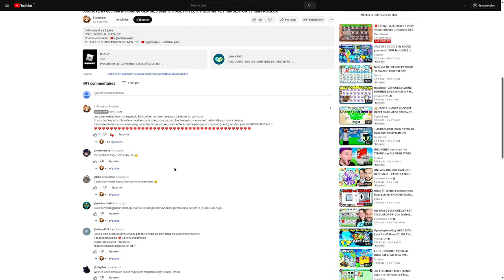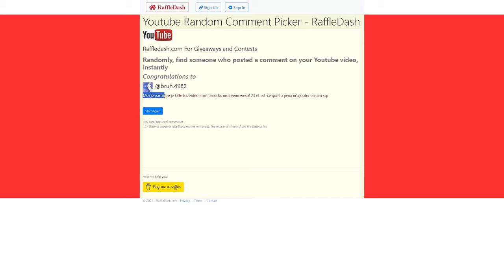J'ACHÈTE TOUS les œufs du TECH WORLD pour le HUGE HAPPY COMPUTER sur PET SIMULATOR 99 dans ROBLOX